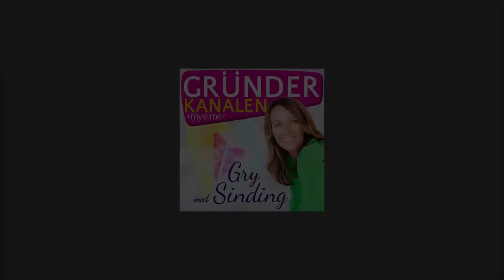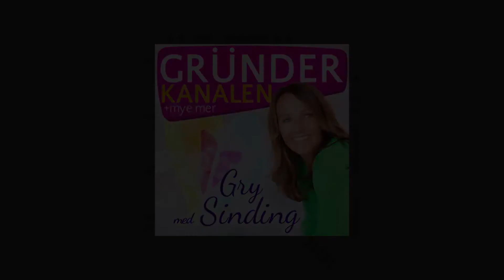Alle kan rocke med nettet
Få med deg denne blå podcasten: Alle kan Rocke med Nettet, og bli inspirert av Kimra Luna som gikk fra NAV til millionbedrift på rekordtid.